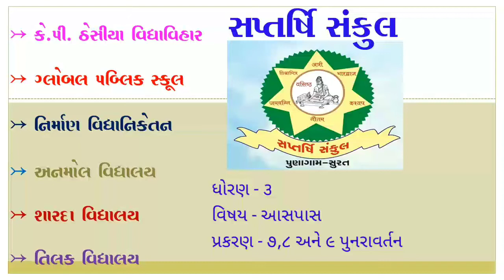Std 3 Aaspas Chap 7,8,9 Revision Part 2